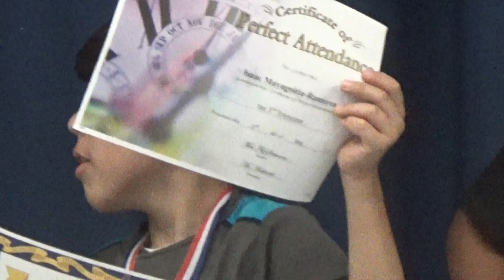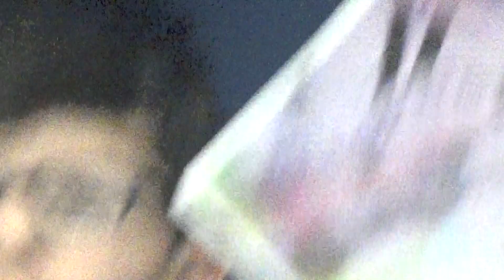ICE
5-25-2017 ICE AND DOLLAHAN AWARDS, LAST DAY OF SCHOOL